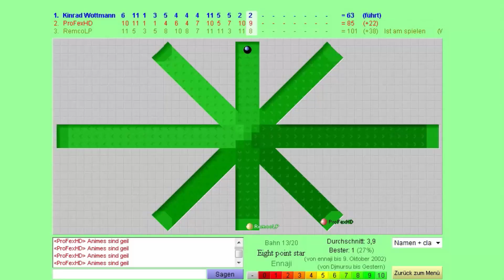Minigolf Part 4 (uralt)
«Meine Projekteliste»
Offizielle Seite: